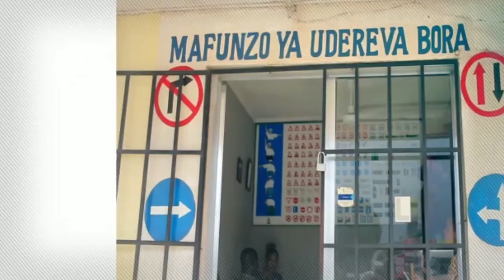MSIGWA,SUGU,HECHE WAWAVAA NDUGAI,KIGWANGALA|"WANATUMIKA NA MABEBERU"|DALILI ZA WATU WANAFIKI.